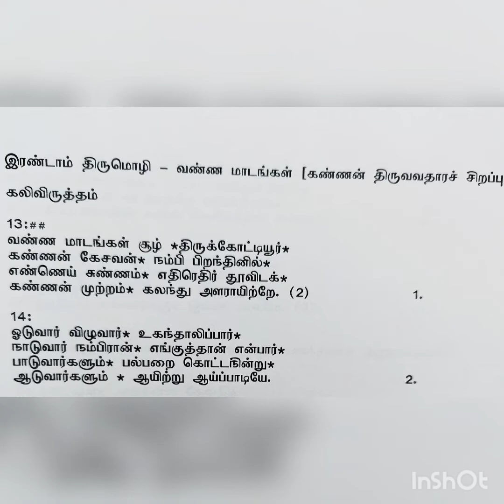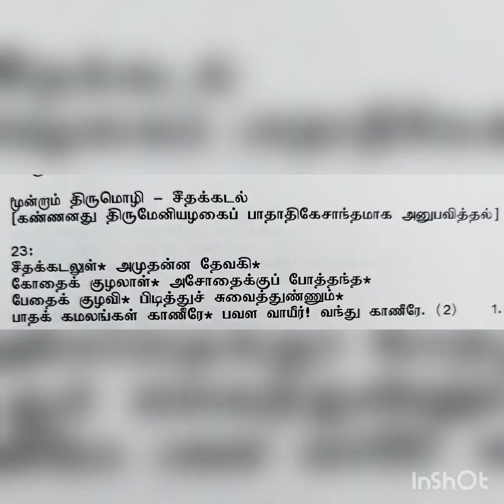Krishna Jayanthi Utsavam- Periyazhwar Thirumozhi Part 1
பெரியாழ்வார் திருமொழி
திருப்பல்லாண்டு
கண்ணனின் பிறந்த நாள் கொண்டாட்டத்தில் தொடங்கும் “வண்ண மாடங்கள் சூழ்"
குழந்தை ஸ்ரீ கிருஷ்ணரின் அழகை அவர் உடம்பின் ஒவ்வொரு  இடமாக, பார்த்து அனுபவித்து, ஆழ்வார் பாடிய பாடல்களின் தொகுப்பு தான் “சீதக் கடலுள் அமுதன்ன தேவகி ”